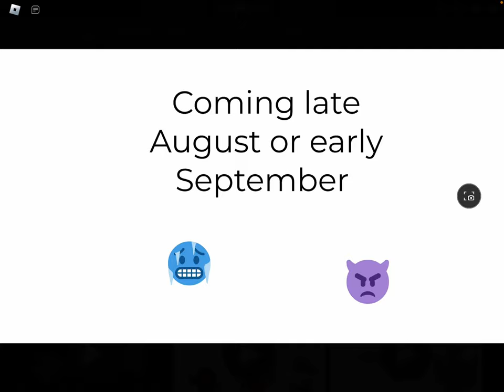Emoji Story Trailer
Except the sleepover parts to come out faster because it’s ending before emoji story starts